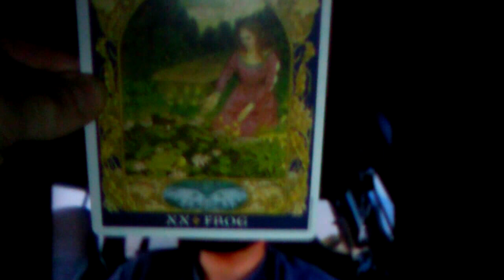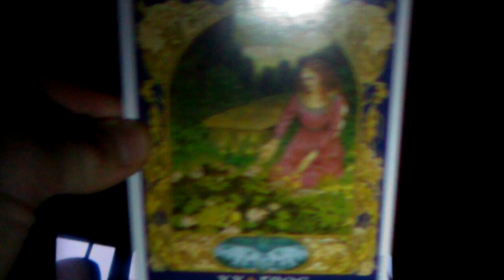Lucid perception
In this musing we talk a bit about dreams, mem ori, perception, lucidity and cultivating an awareness of what is happening on the many layers we have access to ;)

31:59 card at end